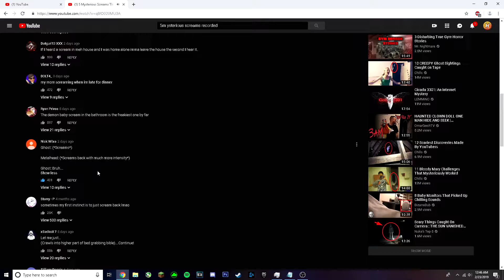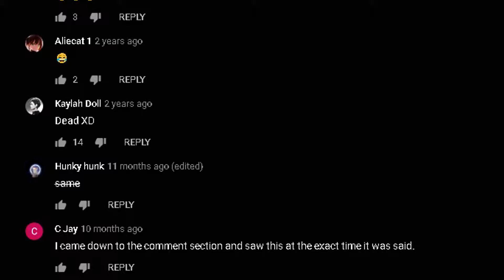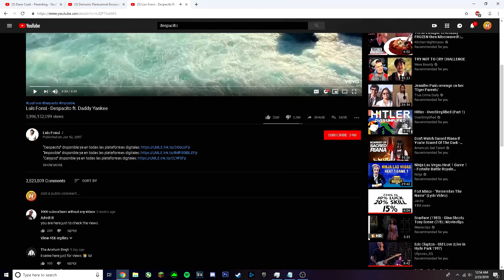10 Things That Happen To Us On Youtube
In this video, I will be showing you things that end up happening to me or things that we usually do on youtube sometimes! Very short and quick video which is a first on the HeatRun channel!

I told you guys I had more in stock for video ideas!

MAKE SURE TO STAY ACTIVE ON MY TWITTER!